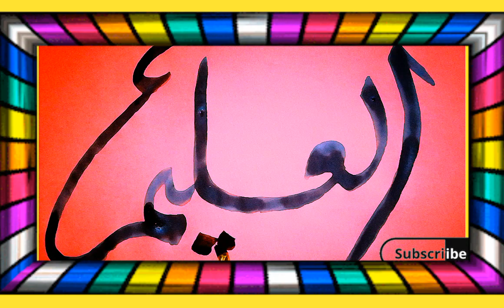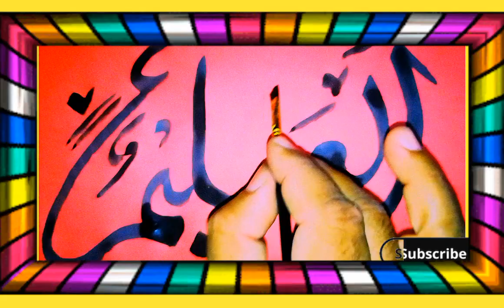Allah's name: Al -aleem calligraphy||Arabic stylish calligraphy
Arabic calligraphy beautiful 💝 Allah name
Amazing Allah name calligraphy